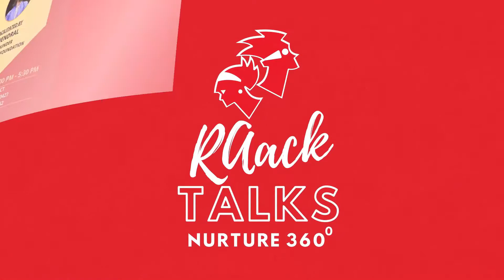RAACK TALKS : ANGER MANAGEMENT TECHNQUES | THENDRAL FOUNDATION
An initiative by Raack academy.

Through this series of talks we aim to enrich our student and parent community with the right information.

There have been times where all of say or do things we regret late due to anger. Anger keeps us from thinking rationally. Knowing how to control it is definitely a life skill one must develop. To help us with this, we have the popular Motivational Speaker 'Thendral Panneer Selvam", Founder of Thendral Foundation addressing this issue and sharing some tips and tricks on anger management.